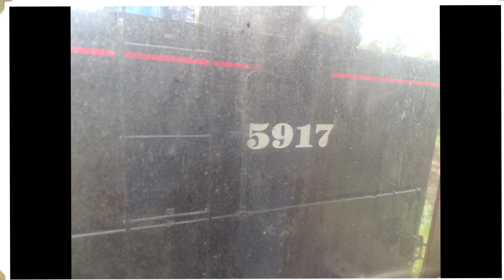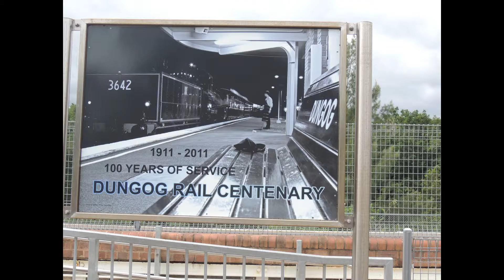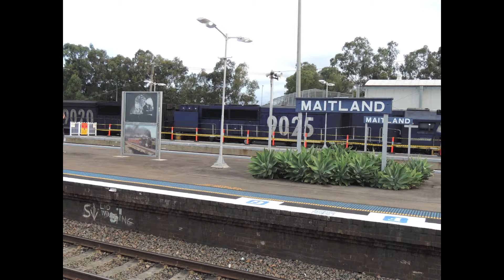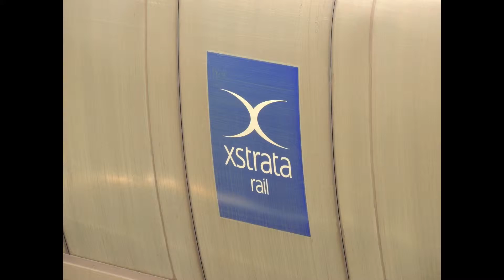Photo's From The 2014 Hunter Valley Steamfest & TrainSpotting Along The Hunter Valley Line - Part 3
Here are the photo's we took from the 2014 Hunter Valley Steamfest and TrainsPotting on Monday 14th April.

Part 3 (FINAL PART) still shows the photo from Sunday, then we see the photo's from TrainSpotting on Monday, including the Steam & Diesel Locomotive Transfers back to Thirlmere.